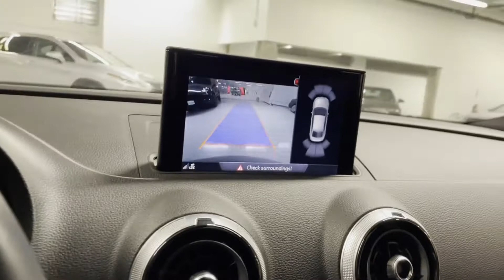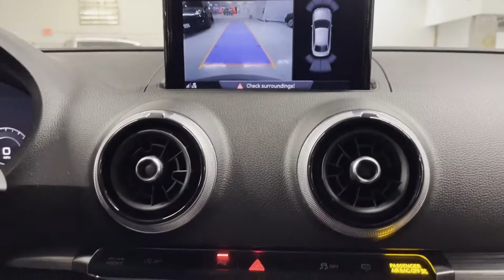Used 2019 Audi A3 Sedan Premium Plus Eastchester, Westchester, Yonkers, Scarsdale, White Plains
We are your top choice when it comes to new and used Audi vehicles in Eastchester, Westchester, Yonkers, Scarsdale, White Plains, New York.

2019 Audi A3 Sedan Premium Plus WAUJEGFF9KA107133 Video

With our large pre-owned inventory, we have the perfect car, truck or SUV to fit your needs.

All our Pre-Owned vehicles must go through a strict evaluation and meet our premium manufacturing standards to earn the Certified title. For more information on our Certified Pre-owned Audi inventory visit our

Take a look at our used vehicle specials below to find a great model to take home at a special price

This 2019 Audi A3 Sedan Premium Plus WAUJEGFF9KA107133 is full of phenomenal features such as:

Thank you for considering Classic Audi as your premier New York Audi dealer. We look forward to helping you with all your used car needs!